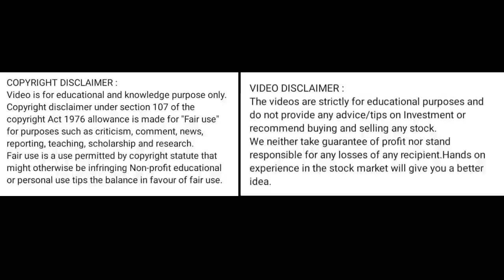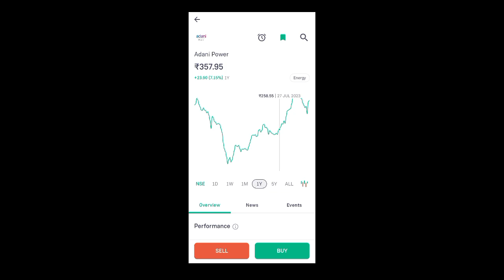adani power share news today l adani power share price today l adani power share latest news today